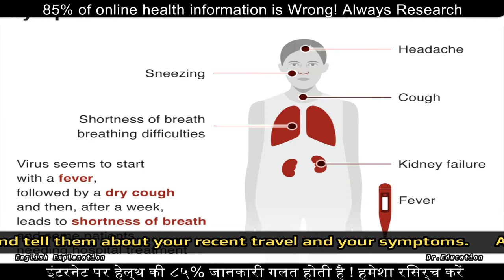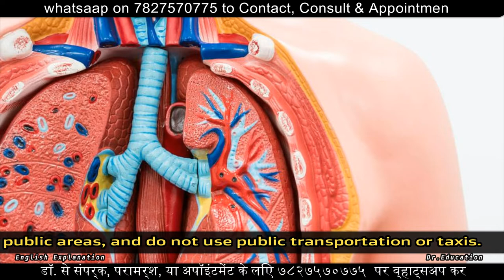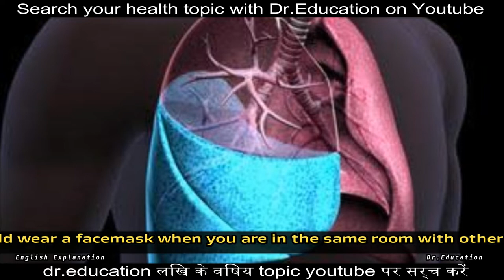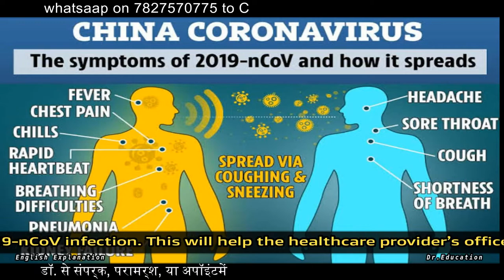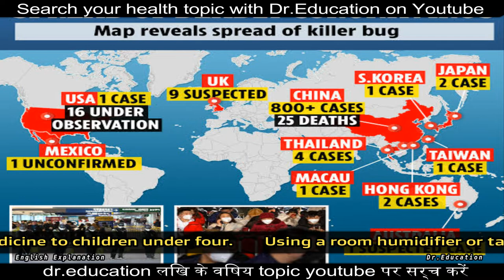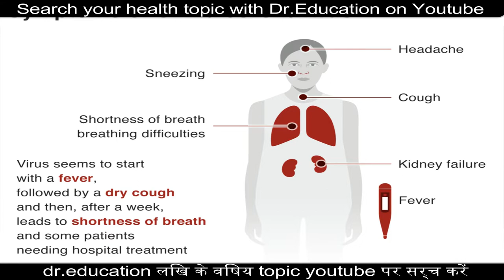CoronaVirus Complete Information - Part 5 : How to Prevent Infection | Dr.Education